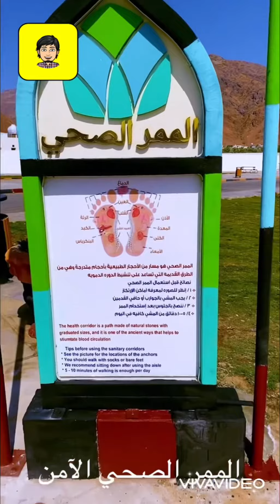الممر الصحي الآمن الثاني بميدان سيد الشهداء بالمدينة المنورة